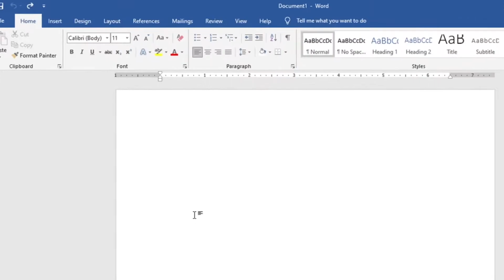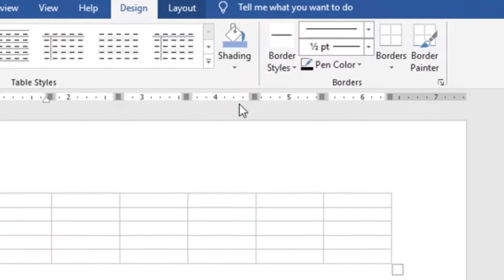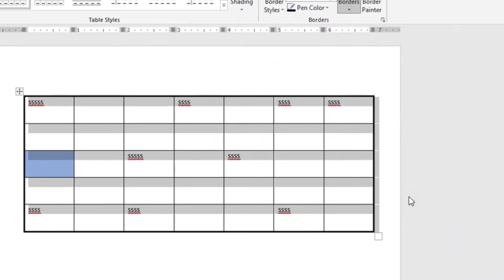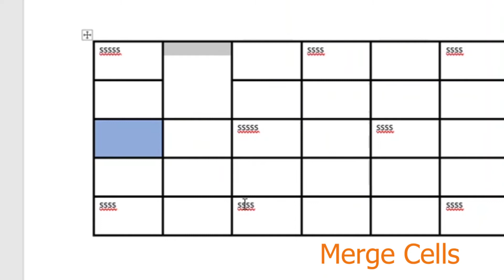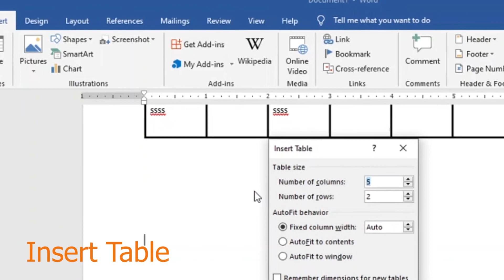How to work in Microsoft Word | Microsoft Word Tutorial for Beginners (part 04) - V Clips